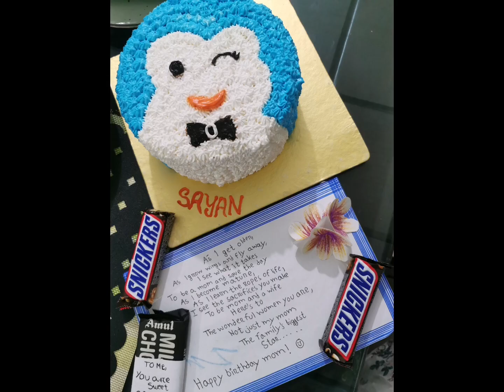cake and pastry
Cake and pastry is my favorite food.